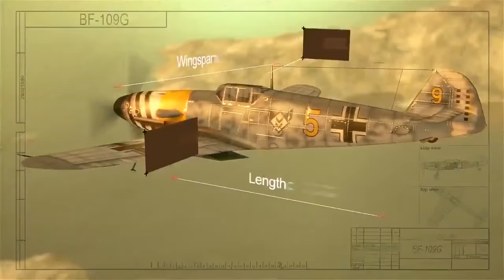World of Warplanes German Warplanes Trailer 103